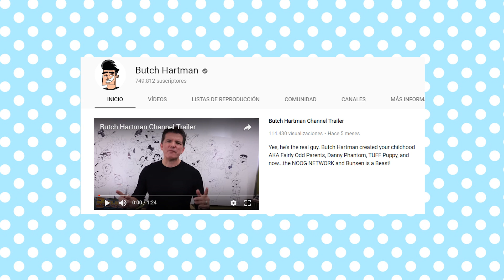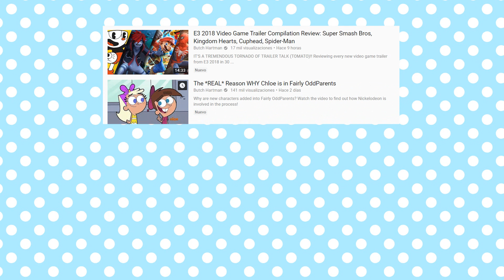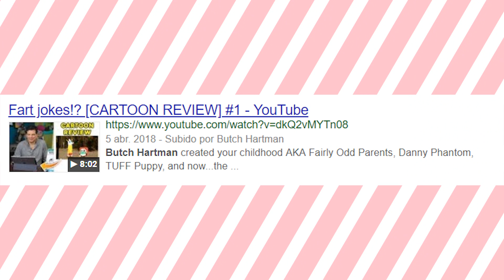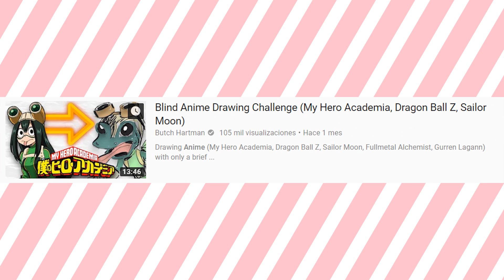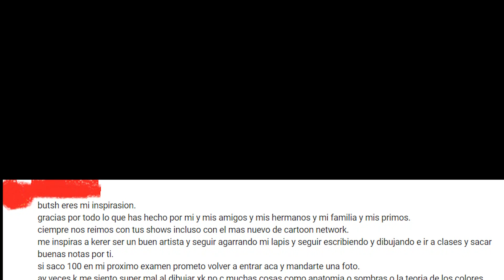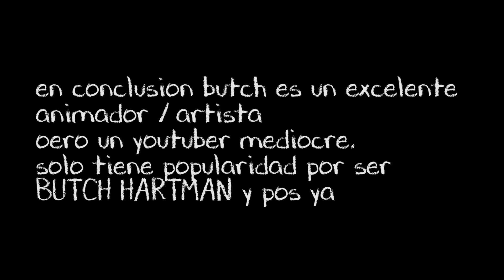Butch Hartman ≠ Youtuber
he visto a una infinidad de personas tratando a butch como EL MEJOR YOUTUBER últimamente. (ej el penultimo comentario mostrado en el vid)
el vídeo de hoy viene a probar como el es un youtuber promedio.
aunque ni eso le quita q si es buen animador.